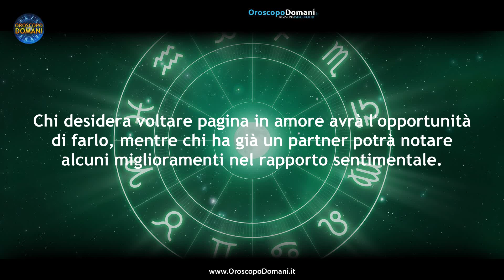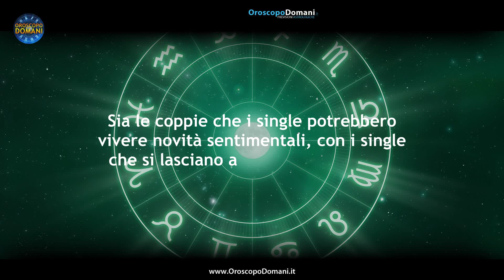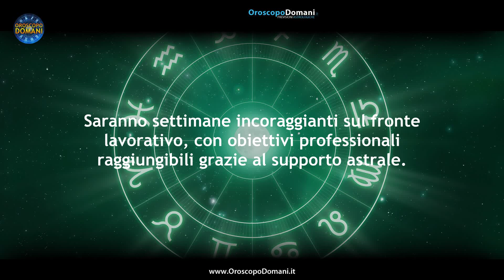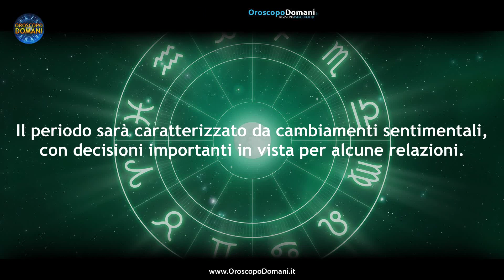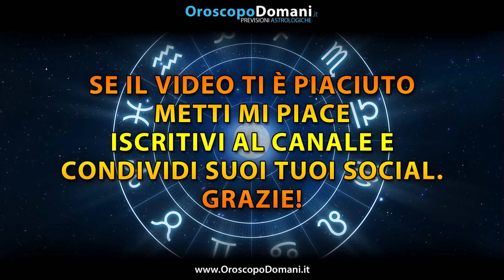Oroscopo del Mese: Aprile 2024!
Ariete: Saranno delle settimane professionali veramente molto incoraggianti ed intriganti perché le stelle vi doneranno delle occasioni nuove. Toro: Il nuovo mese dell'anno sarà davvero molto interessante in ambito amoroso, sia per chi è già in coppia e sia per chi ancora non è impegnato in una relazione sentimentale. Sagittario: Per l'amore sarà il periodo dopo metà aprile quello migliore per poter vivere al massimo tutte le emozioni, in ogni rapporto personale. Pesci: Le stelle vi renderanno determinati e sul posto di lavoro potrete veramente dare il vostro massimo, ottenendo dei buoni risultati in compenso. Ecco tutte le previsioni per l'Oroscopo per il Mese di Aprile 2024, segno per segno!